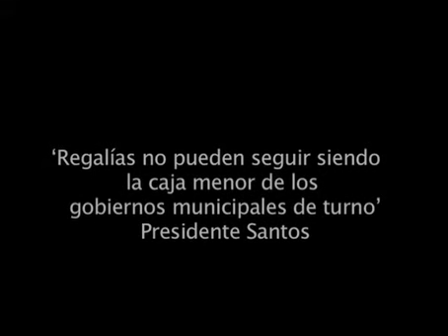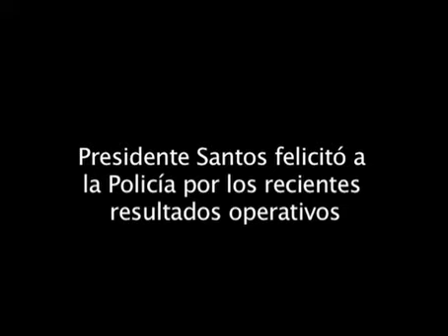Resumen del día de las actividades del Presidente Juan Manuel Santos 20 de agosto